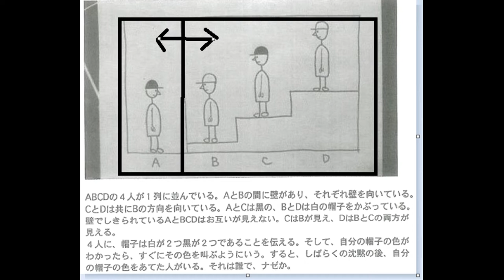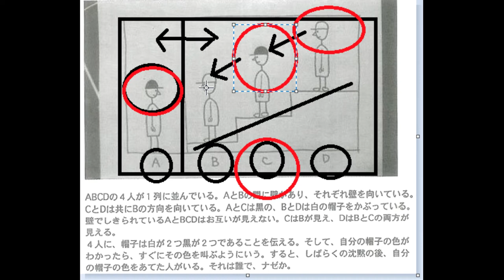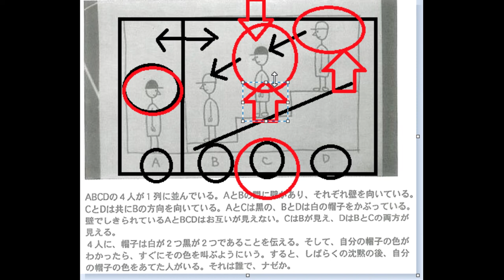【隠居TV】4人の紅白帽子（頭の体操）